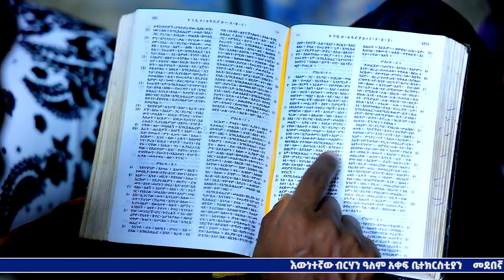‼️ታላቅ ተራራ ከፊታችን ቆሟል" | Prophet Eyuel | ነብይ ኢዩኤል | True Light Tv | 2023